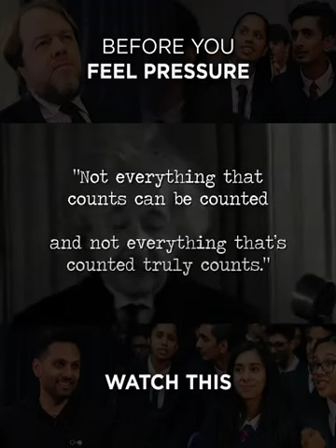Planifier votre vie n'est nullement de dire c'est trop tard ou trop tôt pour faire laisser venir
Vidéo de Ilyas Ahmed